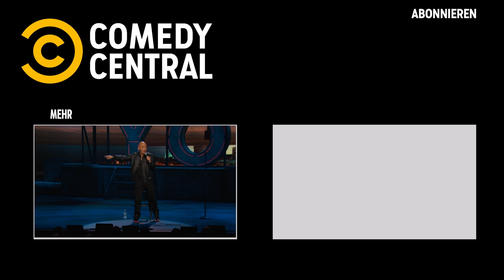Flummies im Drink!? - Jo Koy: Lights Out (Deutsche Untertitel) | Comedy Legends | Comedy Central DE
Jo Koys Mutter warnt ihn vor gefährlichen Leuten in Bars, die "Flummies" in Drinks geben.

_Schaue jetzt deine Lieblingsserien und mehr auch auf Comedy Central und Paramount+_